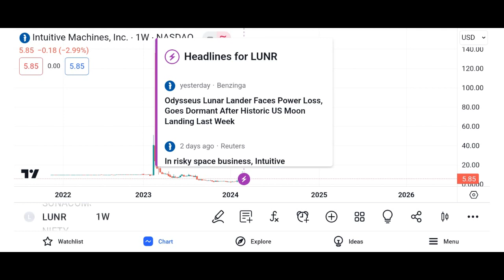LUNR Stock Intuitive Machines LUNR STOCK PREDICTION LUNR STOCK analysis LUNR stock news today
I am not a professional nor a financial advisor. These are not instructions, suggestions, nor directions as to how to handle your money. Please, always do your own due diligence. It is always a good idea to consult with a financial advisor or professional before making any investment decisions